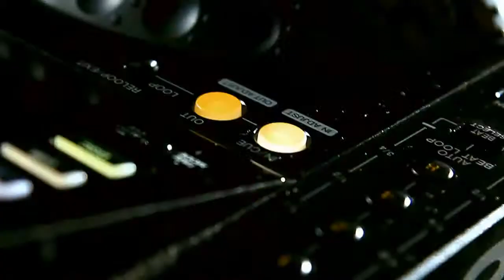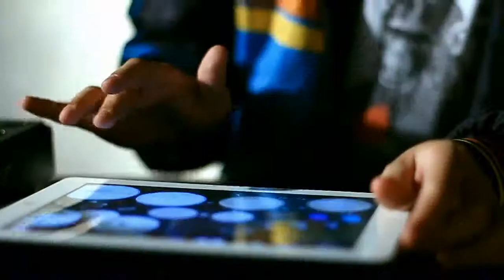3BallMTY Inténtalo ft El Bebeto, América Sierra